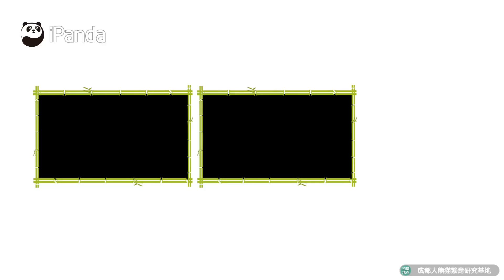《熊貓主題趴》被撫摸也是一種幸福！| iPanda熊貓頻道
《熊貓主題趴》提供不同主題的熊貓小視頻，全方位記錄團子的點點滴滴。